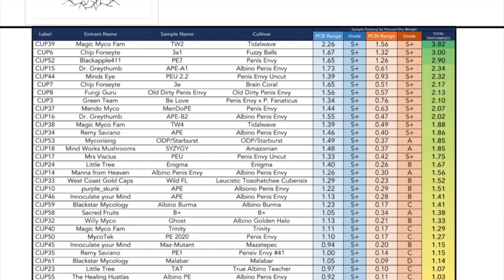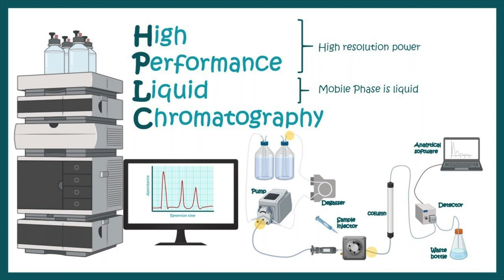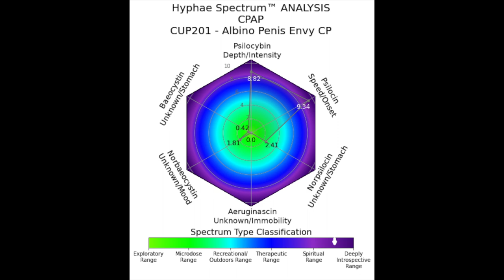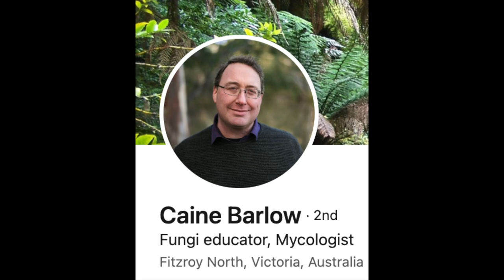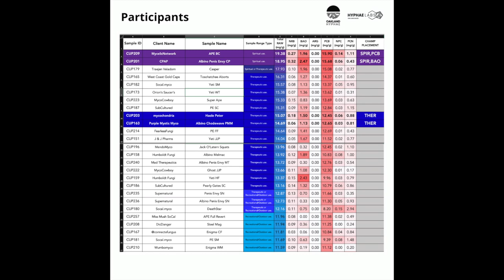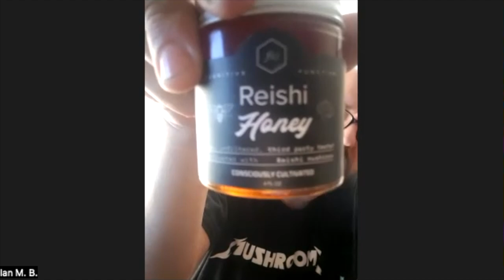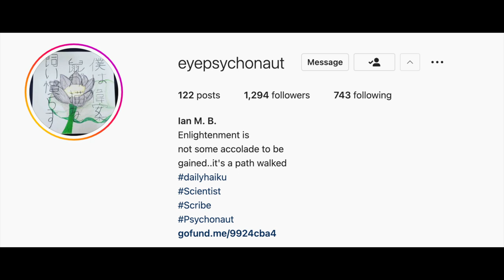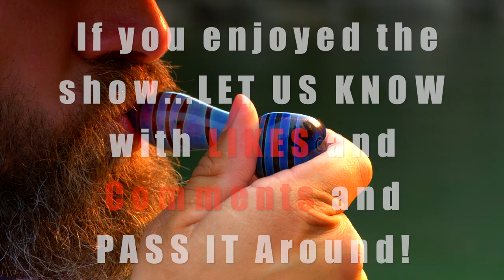Very Special Guest IAN BOLLINGER on “Wake and Bake with Captain Hooter” #16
Alrighty! It's time to switch it up! In THIS TRIPPY episode, we’re going to the top of the magic mushroom market and their top competition, “The Psilocybin Cup” in Oakland California with their Co-founder IAN BOLLINGER. He is one of the top R&D, Entheogen Researcher, and Data scientists in the world, and we will discuss how the EXPERTS judge a Magic Mushroom Cup. He discusses the latest updates on scientific discoveries using the sacred fruit. He discusses micro-dosing, recreational, therapeutic, and Spiritual uses complete with suggested dosing sizes. He talks about the results of the cup and shares some CRAZY SHROOMS that you might want to look up for your next adventure... and MUCH MORE!